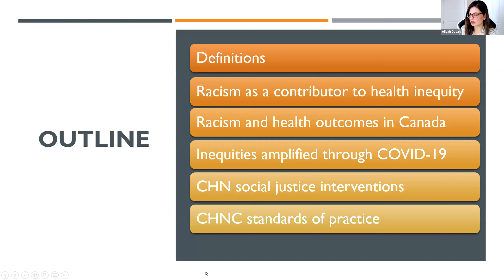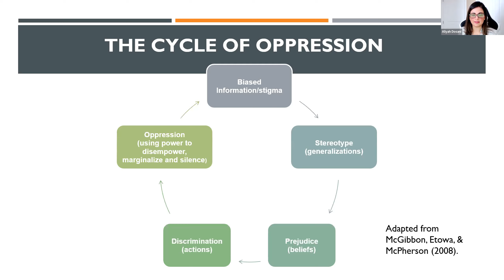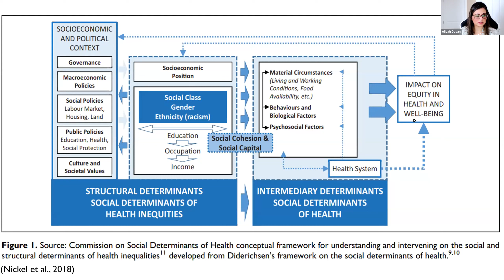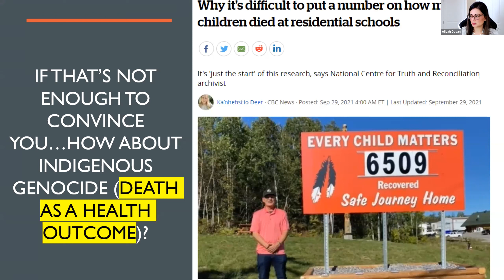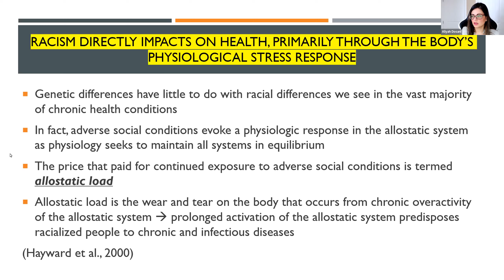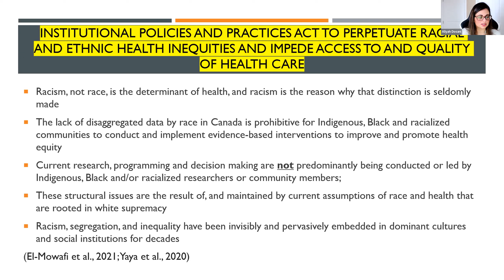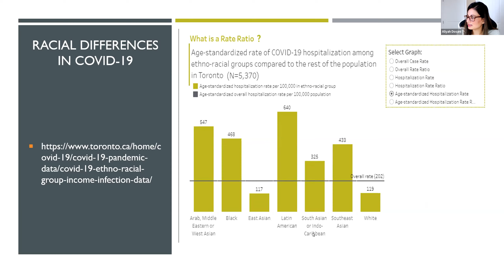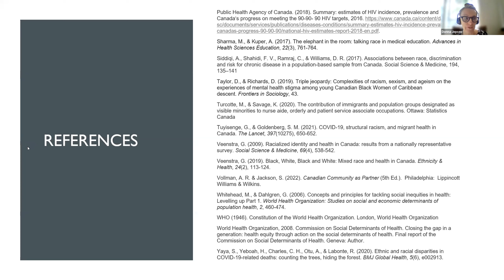COVID-19 and Inequities: Amplifying CHN Impact Through Social Justice Approaches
CHNC Webinar Series | Inaugural Webinar

Aliyah Dosani, RN BN MPH PhD, CHNC Award of Merit 2021
Professor, School of Nursing and Midwifery, Mount Royal University, Adjunct Associate Professor
Department of Community Health Sciences, Cumming School of Medicine, University of Calgary